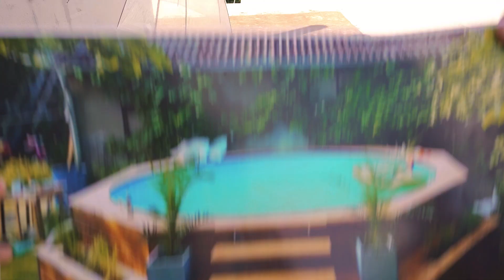VACACIONES EN LA OFI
Relajao relajao cuando no está el jefe.☀️🏝️ | Inspirado en hechos no tan reales. 😗🎶

(Es broma jefecito, estamos re trabajando en la ofi😟)